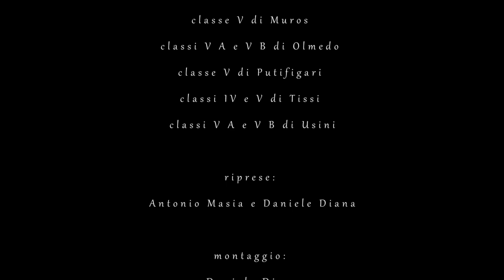La conquista del robot di M. Barbara Contini con Carlo Valle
Nel nostro canale, Ecoreporters Tv, è arrivato il momento della fiction ovvero della narrazione. Con l'interpretazione di Carlo Valle il racconto scritto dalla nostra reporter M.Barbara Contini: "La conquista del robot"

Redazione di Putifigari